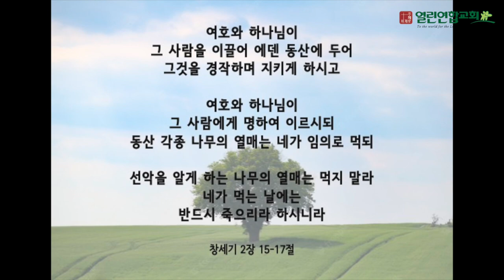말레이시아 열린연합교회 2022년 7월3일 창세기 2장15~17절 성경암송